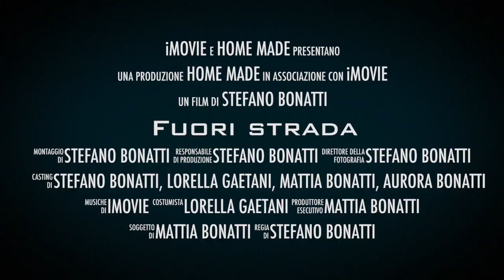Fuori strada fb HD 720p